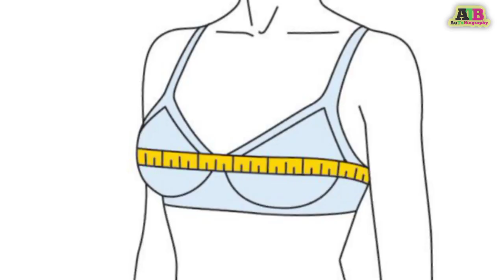Ashly Anderson Complete Biography in English || Adult Film 141 | Height 163 Cm | Debut 2017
Ashly Anderson Autobiography